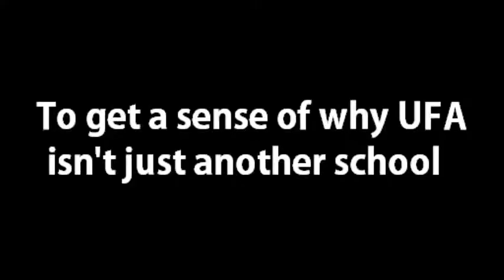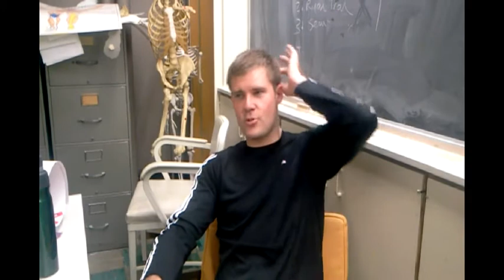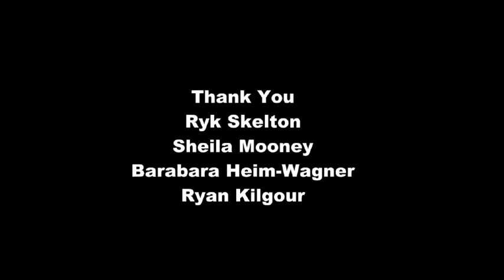Ursula Franklin Academy